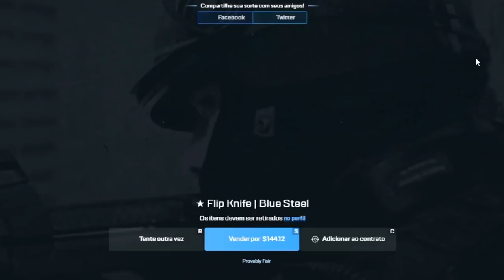HEN1 GANHA CLUTCH com 2 VAC SHOTS INSANOS!! 00Nation vs 1Win - Malta Vibes | CSGO Melhores Momentos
HEN1 GANHA CLUTCH INSANO COM 2 FLICKSHOTS!! 00Nation vs 1Win - Malta Vibes | CSGO Melhores Momentos